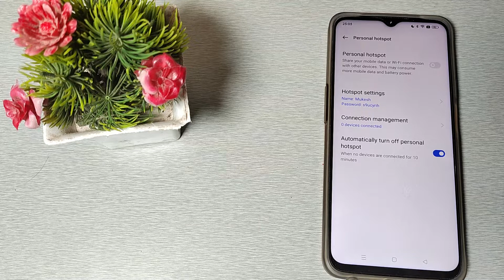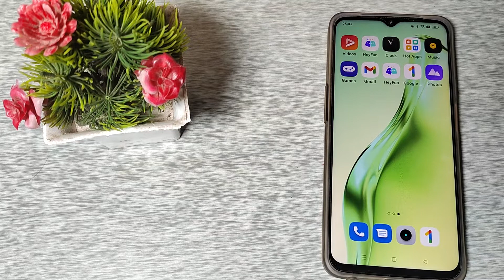how to change hotspot name in REALME C30s ,hotspot mobile setting